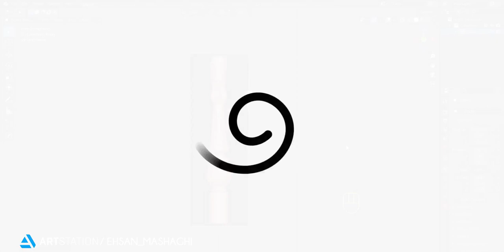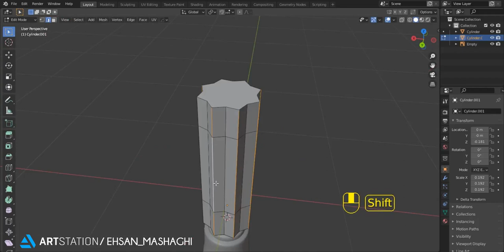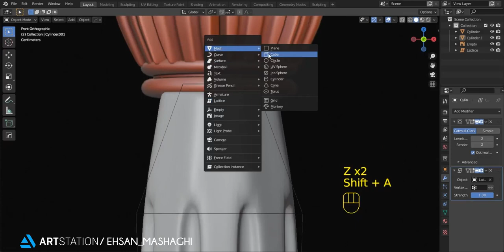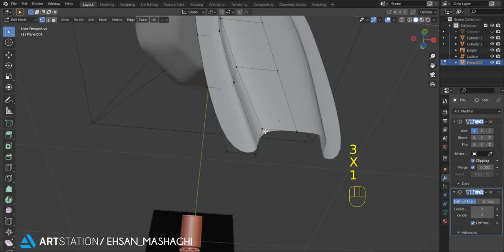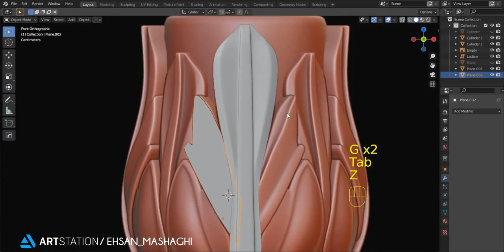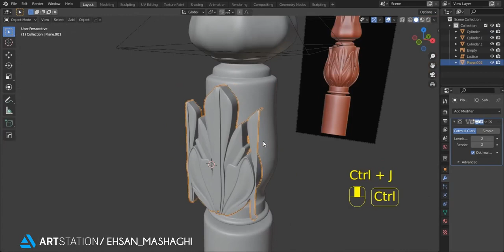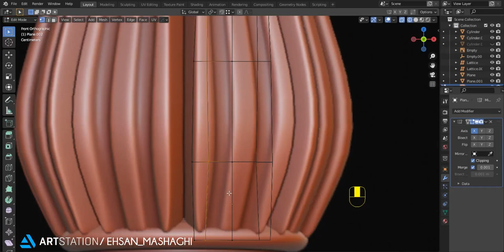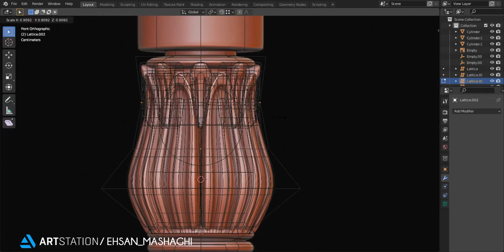Columns Ornaments Modeling Tutorials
Hi Amazing artist.
Here is a set of 55 Ornamental Columns and Ornaments Brush + FreeTutorials.